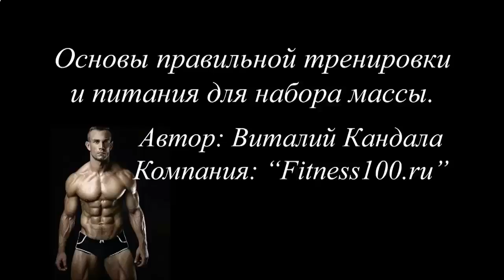КАК НАКАЧАТЬ БОКОВОЙ ПРЕСС В ДОМАШНИХ УСЛОВИЯХ